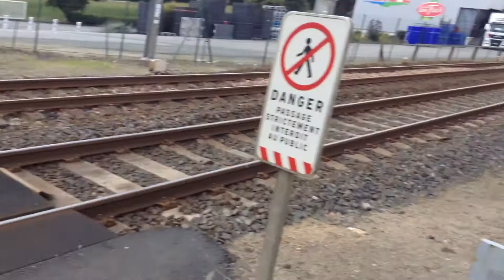Bannalec Station Level Crossing (Finistère) 07/08/2017